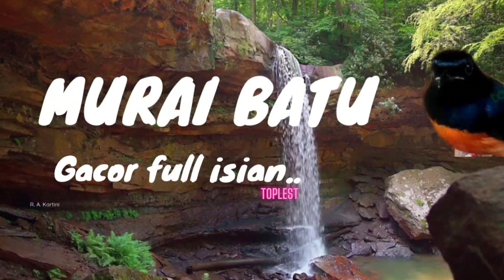pancingan murai batu gacor full isian